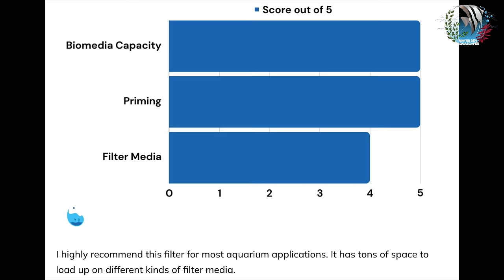GEN Z - Aquarium Filter | HOB Filter | Seachem Tidal | Mayur Dev Aquascaper | For ALL AQUARIUMS 4K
The Seachem Tidal Aquarium filter is a true Gen Z Aquarium Filter, Seachem Tidal is a Hang on the Back Filter comes with interesting Features like -
Reversible filter cover, Maintenance alert device, Overflow prevention, Large-capacity filter basket, Aerating return flow, Flow regulation, Intake flow regulation, Surface skimmer, Sub-surface intake,
Telescoping intake pipe, Leveling dial, Self-priming pump, Self-cleaning impeller, Heater holder.
In this video watch the opinions of Mayur Dev Aquascaper as he guides you through all the features of the filter and also shows you how it the Seachem Tidal filter can be used for all Aquariums, weather fish only Aquarium or Planted and Nature Aquariums

* Aquarium Setup: Master the essentials.
* Fish Keeping Wisdom: Expert care tips.
* DIY Projects: Hands-on creativity.
* Reef & Macro Algae Aquariums: Beauty and intricacy.